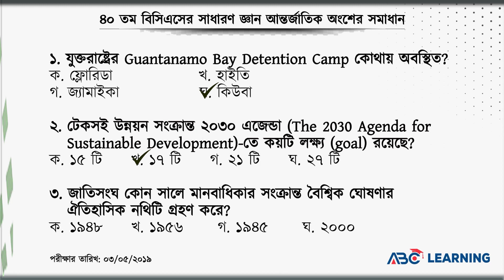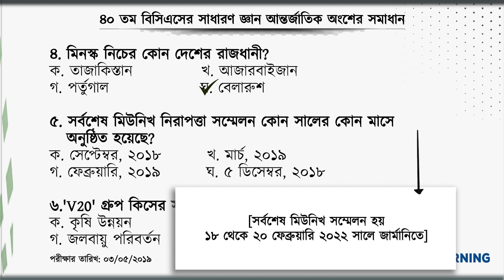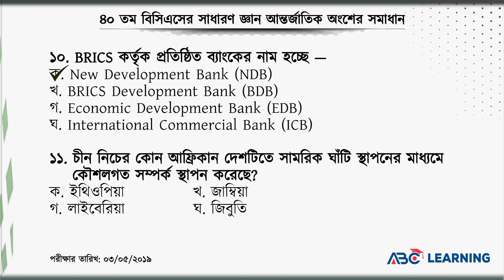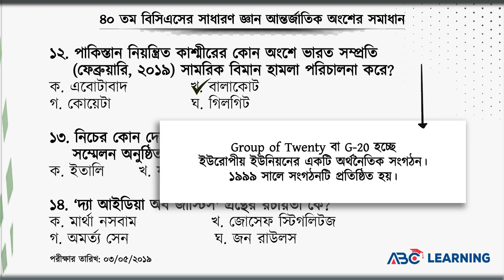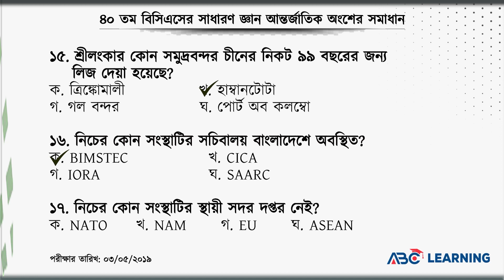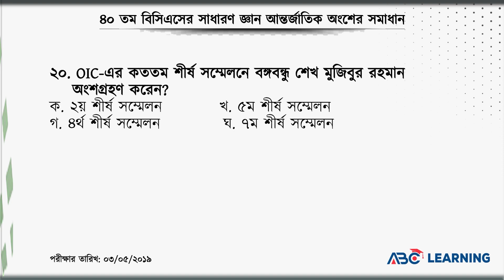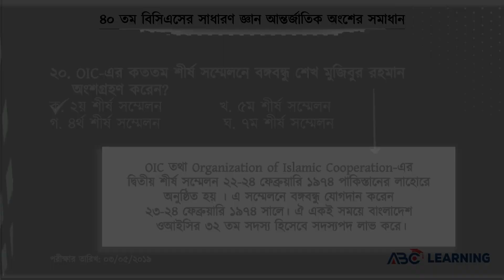৪০তম বিসিএসের সাধারণজ্ঞান আন্তর্জাতিক অংশের সমাধান | BCS GK INTERNATIONAL | ABC Learning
৪০তম বিসিএসের সাধারণজ্ঞান আন্তর্জাতিক অংশের সমাধান | BCS GK INTERNATIONAL | ABC Learning

এই ভিডিওতে আমারা ৪৪তম বিসিএসের সাধারণজ্ঞান আন্তর্জাতিক অংশের প্রশ্নগুলোর সমাধান দিয়েছি। এখানে গুরুত্বপূর্ণ প্রশ্নগুলোর ব্যাখ্যাও দেয়া হয়েছে। এই ভিডিও থেকে বিভিন্ন চাকরি প্রত্যাশীরা বিসিএসে কি ধরণের সাধারণজ্ঞান আন্তর্জাতিক প্রশ্ন আসে তা জানতে পারবে।
এই প্রশ্নগুলো সমাধানের মাধ্যমে শিখার্থীরা BCS, BANK, Primary, NTRCA , BJS সহ বিভিন্ন চাকরির পরীক্ষায় অনেক ধাপ এগিয়ে থাকবেন। কেননা বিসিএসে আসা বিগত সালের প্রশ্নগুলো বিশ্লেষণ করে দেখা গেছে বিভিন্ন প্রতিযোগীতামূলক পরীক্ষায় ঐ প্রশ্নগুলোর অধিকাংশই বারবার রিপিট হয়েছে।
In this video, we have given the solution of 44th BCS questions of General Knowledge International. Important questions are also explained here. From this video various job seekers will know, what types of General Knowledge International questions are asked in BCS Exam.
By knowing these questions students will be able to take all jobs preparation and benefited in various job exams. Such as- BCS, BANK, Primary, NTRCA, BJS etc. Because, by analyzing BCS previous year questions, it has been seen that most of those questions have been repeated again and again in various competitive exams.

✅ IELTS Preparation
✅ BCS Preparation
✅ Primary JOB Preparation
✅ Higher Education
✅ IT Courses

45_bcs_abc_learning digest,
job interview short video,
job motivation short video,
government job short video,
bank job short video,
pencil job short video,
my job short video,
job vacancy shorts,